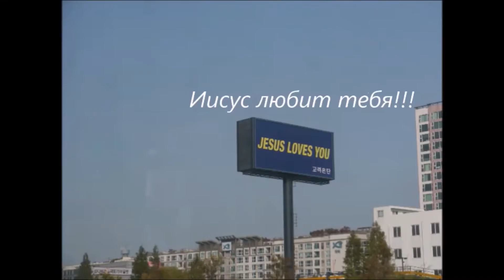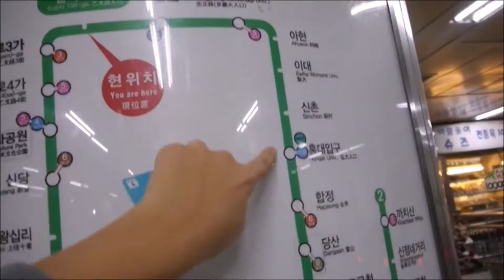[Rina Rossi] A day out in Hongdae, Seoul